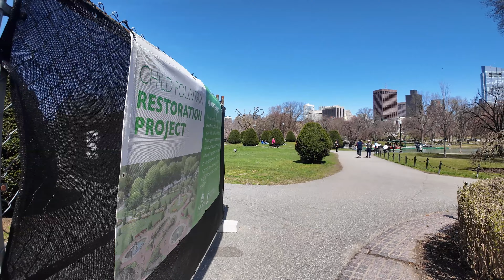[4K] Eclipse Day Walk Part 1: From Arlington Station to Soldiers and Sailors Monument | ScottD317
"Begin our Eclipse Day adventure with a scenic walk from Arlington MBTA station through Boston Public Garden and Boston Common, leading up to our viewing spot at the Soldiers and Sailors Monument. This first video sets the stage for a unique celestial event, capturing the serene paths and the vibrant early scenes of anticipation as we prepare to witness the solar eclipse.